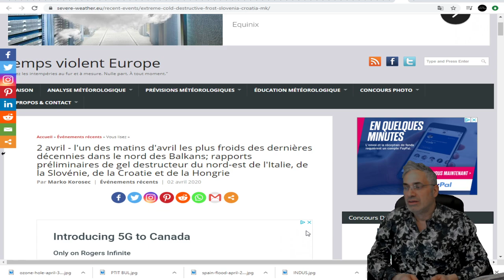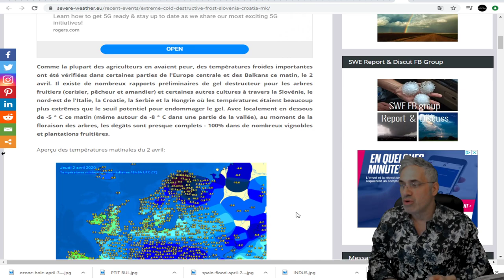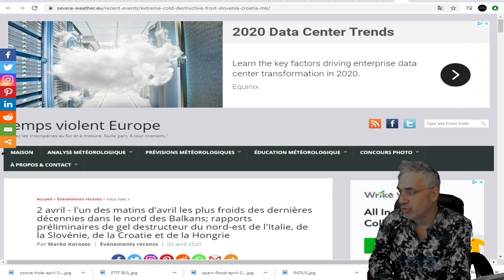DERNIÈRE HEURE l'un des matins d'avril les plus froids des dernières décennies en italie;balkans.ect